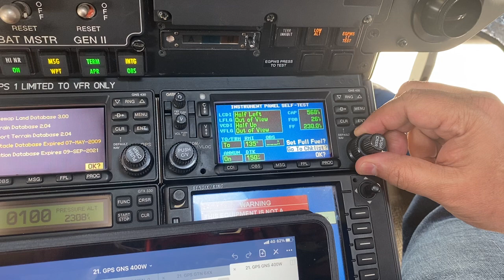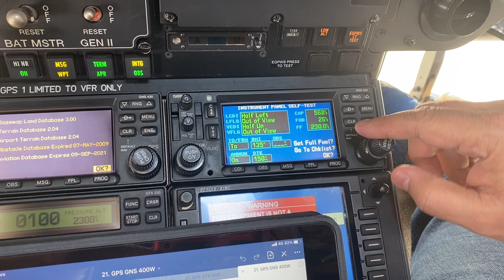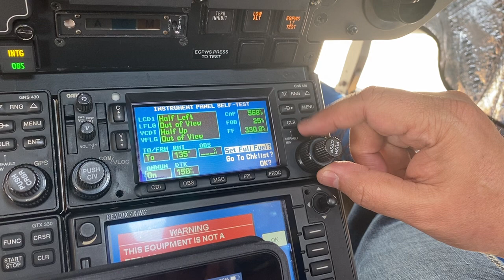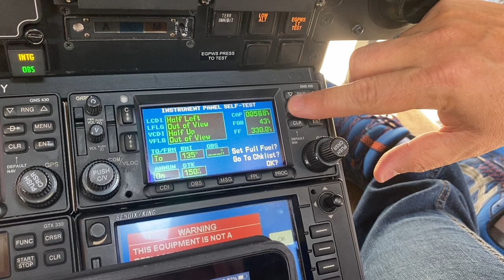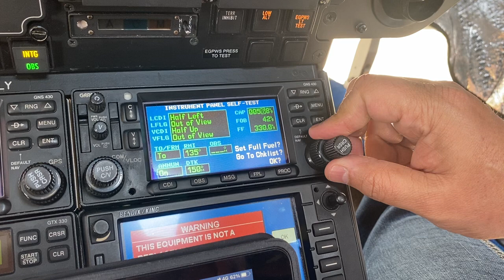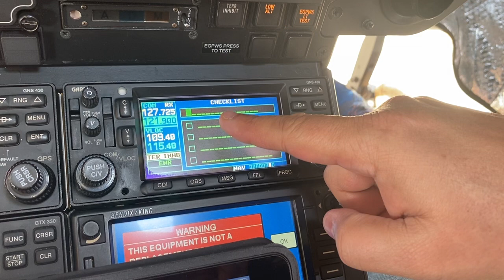89 GNS 430 Ajust Fuel Checklist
Operação básica do Garmin GNS 430